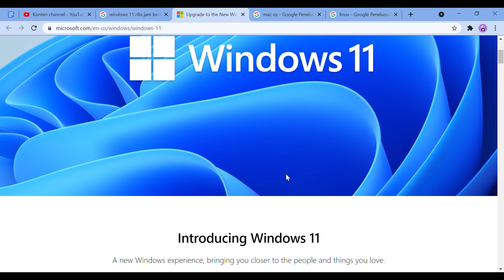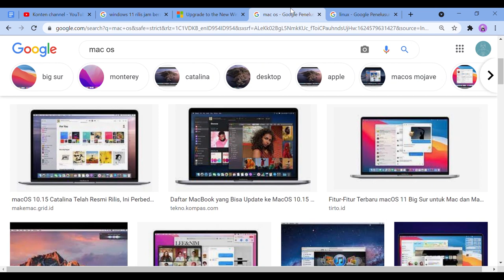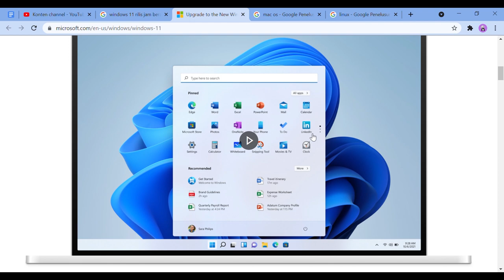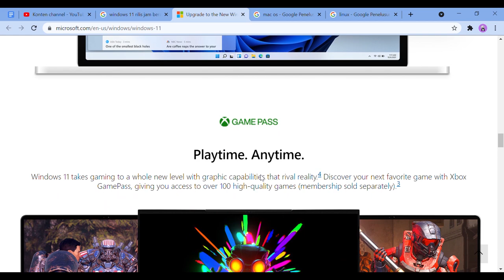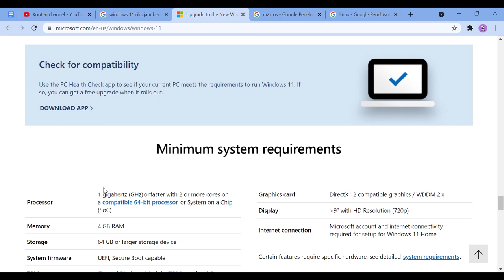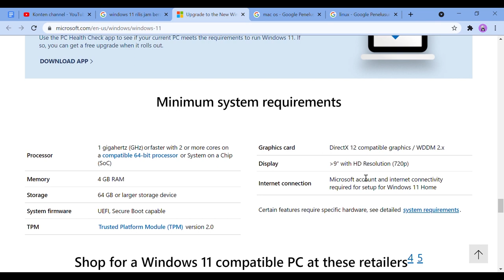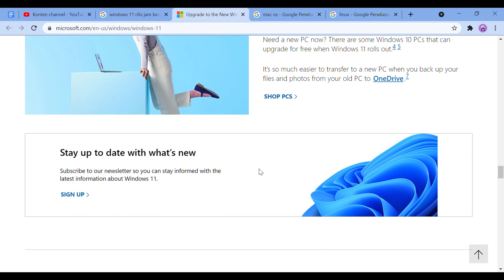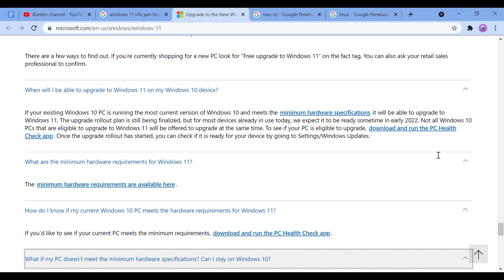Windows 11 Baru Resmi Rilis. Wajibkah Upgrade?